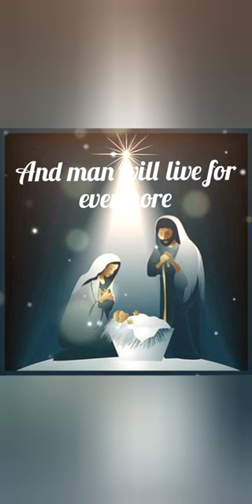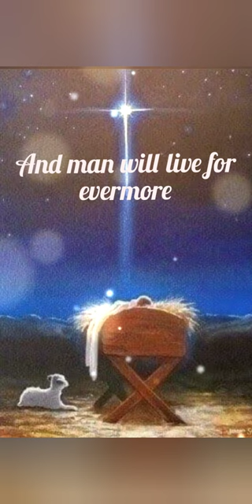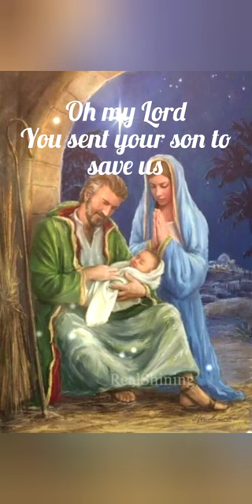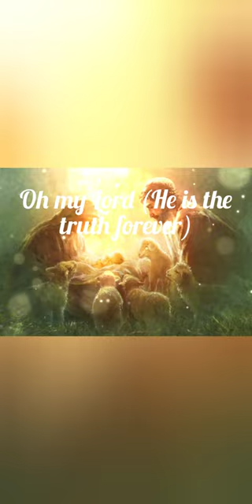Christmas song A king was born Boney M lyrics with baby Jesus Christ pictures